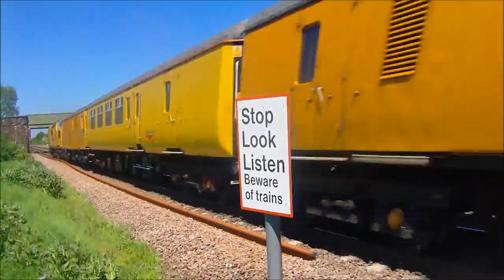The Best of British Railways 2012!-Music Video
Michaelsutton1u